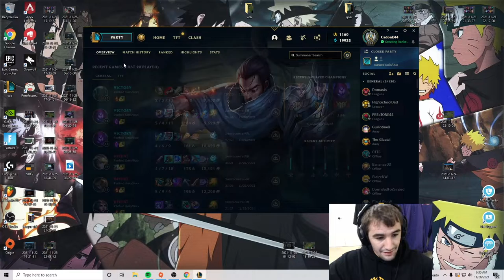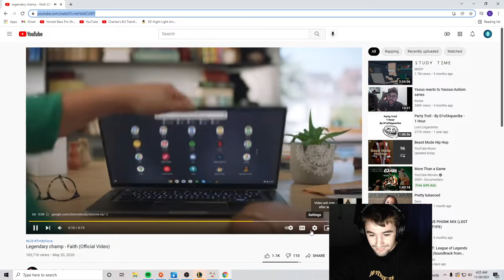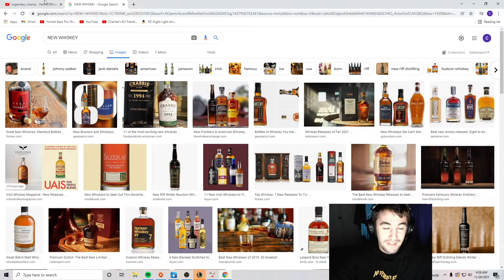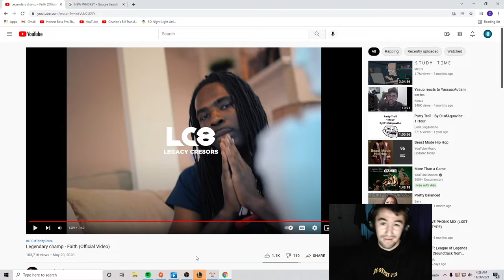Blank | OUPLAY MECHANICS | Road to Diamond Ep. 5